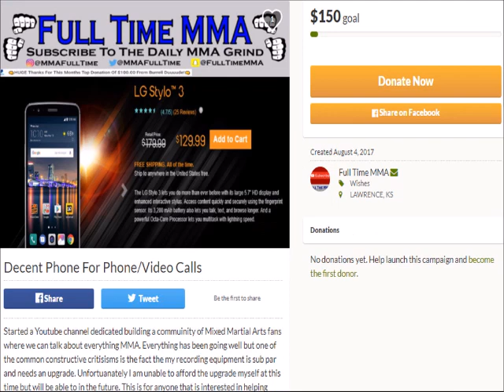BREAKING! Tony Ferguson Submits Kevin Lee via Triangle Choke at UFC 216!